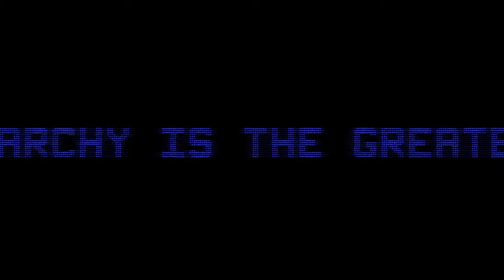Antigone Trailer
The classic tragedy by Sophocles, translated by Anne Carson, will be performed Friday Dec 1 & Saturday Dec 2 at 7:30 in the Temple Family Theatre and the Helm Fine Arts Center. Tickets are free.

Come see what has happened to the descendants of Oedipus.